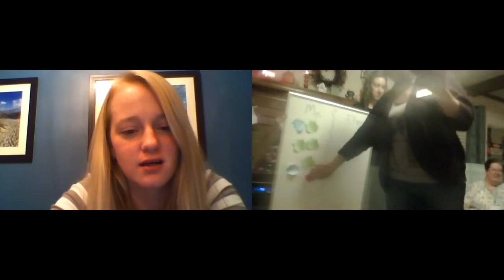Meet & Motivate - Oct 2015 Team Meeting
Here is the Team Meeting of Amye, Laura and Tiffany
here is the agenda that goes along with this video -